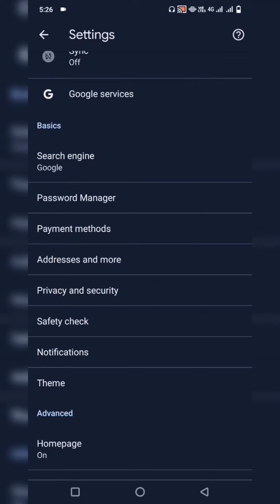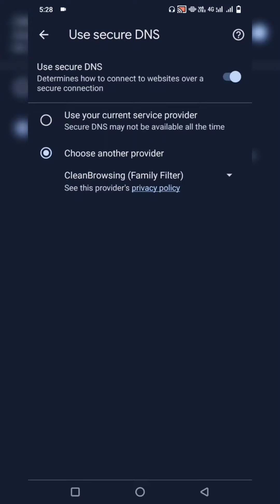সেটিংসটি অন করে দিলে ফোনের ব্রাউজারে অ'শ্লী'ল/A'd'u'l't ছবি বা ভিডিও আর আসবে না।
সেটিংসটি অন করে দিলে ফোনের ব্রাউজারে অ'শ্লী'ল/A'd'u'l't ছবি বা ভিডিও আর আসবে না। ঘরের বাচ্চারা নিরাপদে থাকবে।